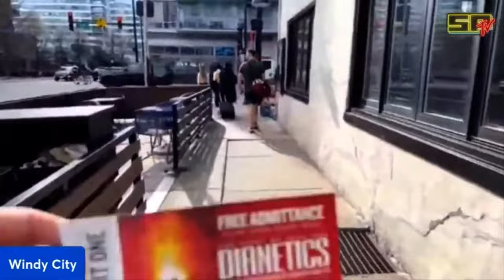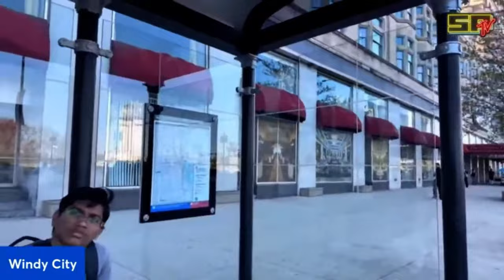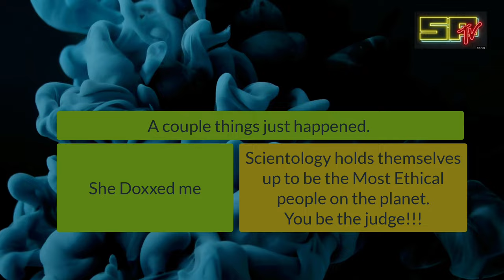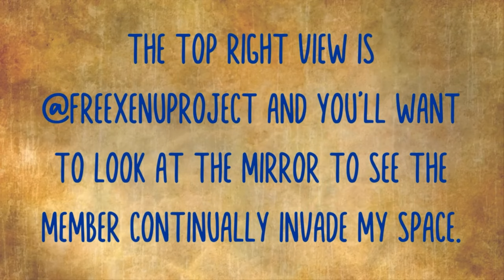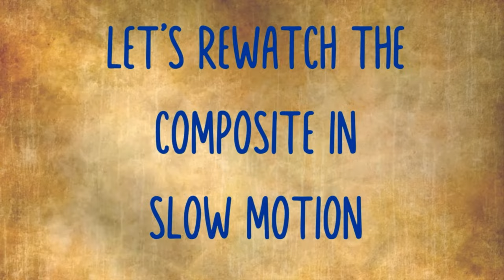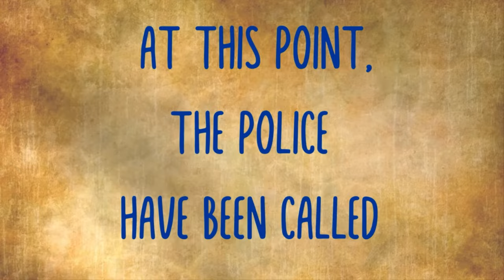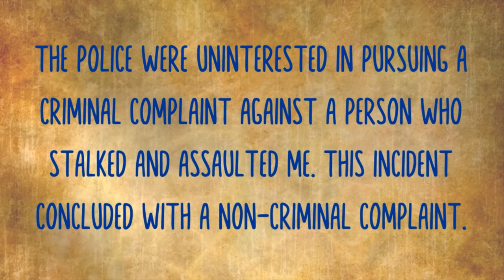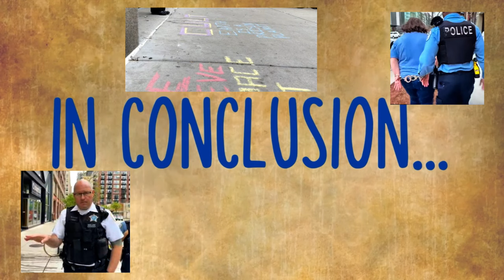CPD Protects Cult Against Chalk; Ignores St@lking and Ass@ult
This video highlights the inequality that a cult who pays to safe-point (deceptive way to show authorities and opinion leaders that they are a benevolent organization) police can co-opt the legal and protective systems of Chicago.

Kudos toOSA for consistently adding a down vote to all my videos ;-)

*** If you are under the radar and have information that might help me in auditing and protesting, please reach out at: All information will be considered Anonymous unless you explicitly note that it is OK to use names.

stay anonymous

 - I want to hear stories of how Scientology is interacting with you and the school
 - I want to create a network of people who can report on Scientology locations and help protest when they do.
 - I'm more than happy to interview anyone who wants to tell their story.

Equipment (You pay no extra money by using these links, sometimes you save money with codes.

DJI Mic 1 (I hear there are some issues with DJI MIC 2, so I cannot weigh in on that)
DJI Osmo Mobile 6 Gimbal

### Equipment

It is never expected, but always appreciated when you see fit to donate.